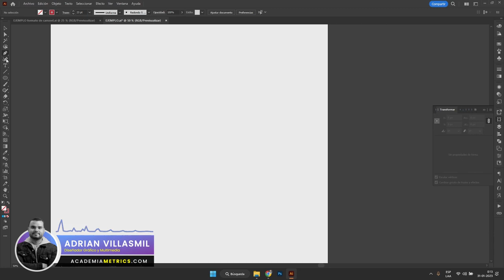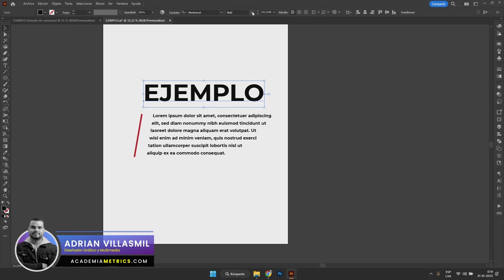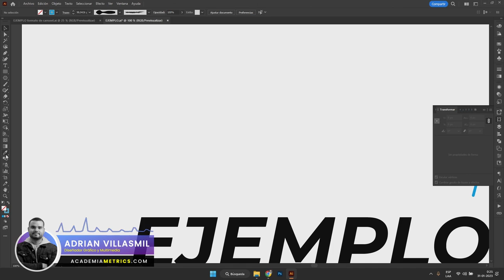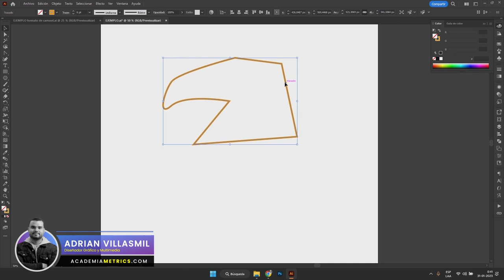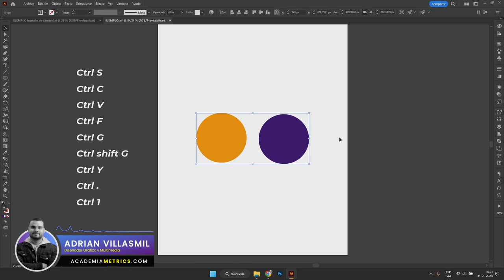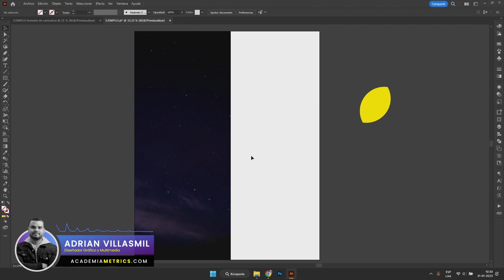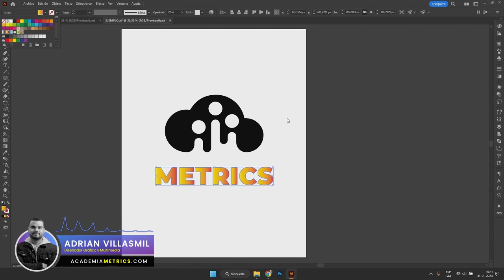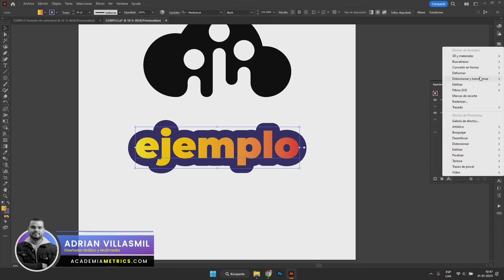Adobe Illustrator parte 2